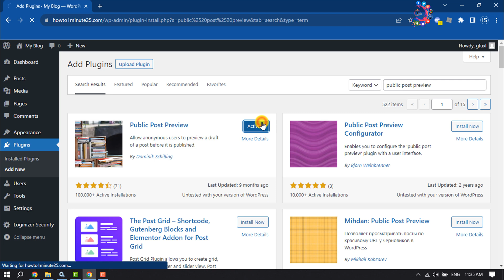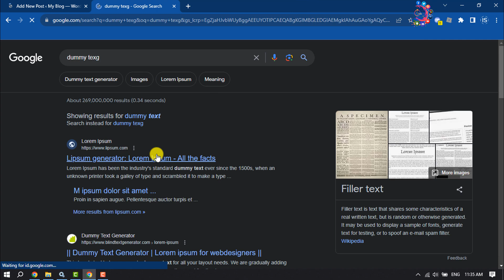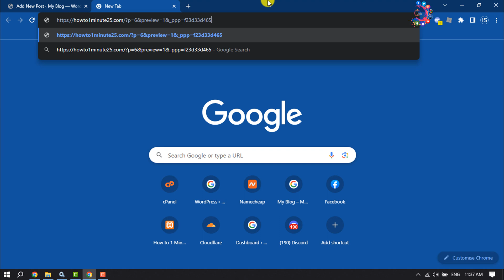How to share WordPress draft post/page to others 2026 | Share a Draft in WordPress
Sharing a draft post can be really useful for collecting feedback from a team member or client. Here's how to do it without using a plugin.